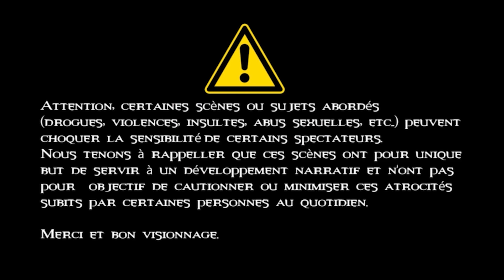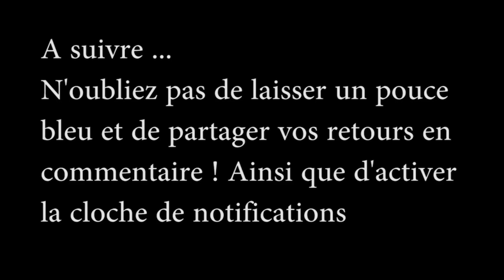Werewolf Apocalypse - S1E30 Comme si c'était leur dernier jour - Partie 2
Bienvenue dans Loup Garou Apocalypse Saison 1.

Aideen se prépare à honorer l'accord des Fiannas. Joe prend du temps pour lui et se questionne sur la situation actuelle mais aussi sur son avenir à Dégonia. Peut être rêve t-il d'autre chose ? Il est grand temps que la meute se sert les coudes.

Discord Facebook Twitter N’hésitez pas à nous suivre sur les réseaux, pleins de news sont à venir: